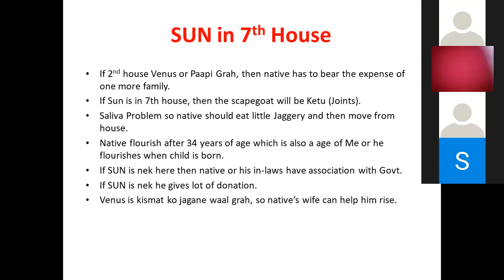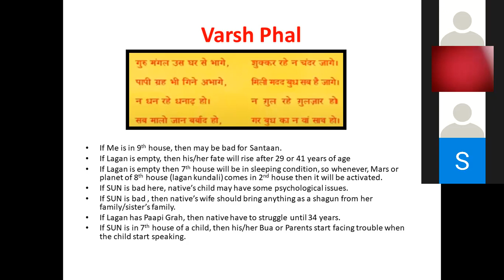Lal Kitab Sun in 7th house in VarshPhal | My predictions are on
Lal Kitab